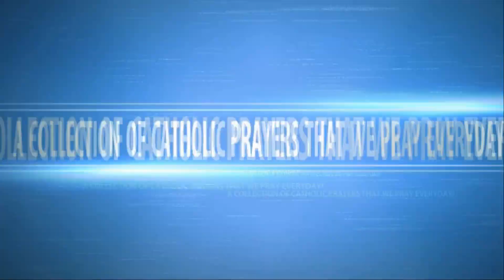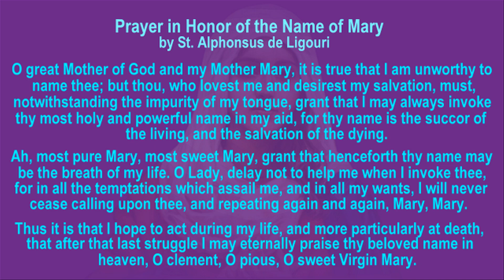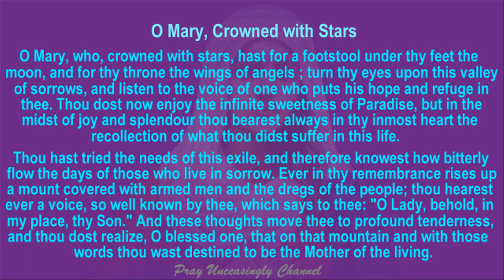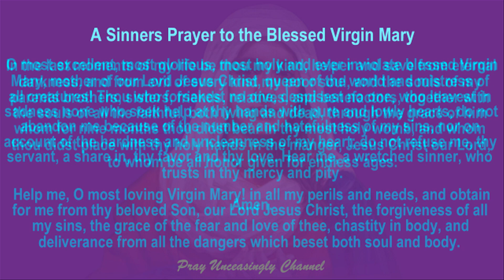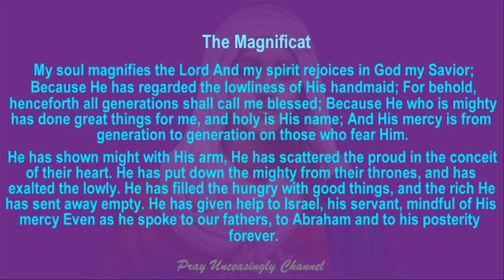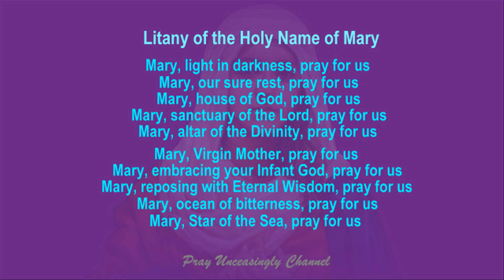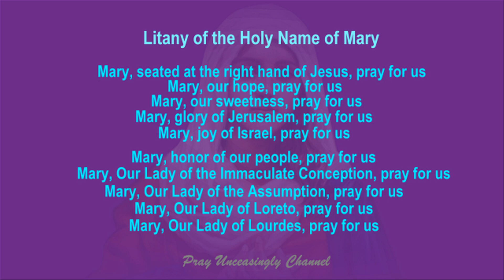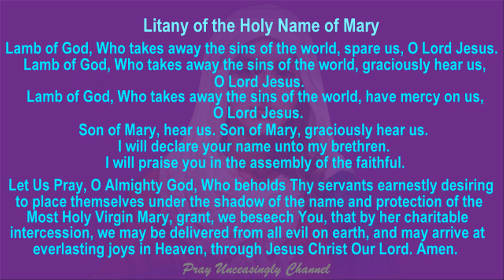PRAYERS TO THE MOST HOLY NAME OF MARY - THE POWER OF HER NAME